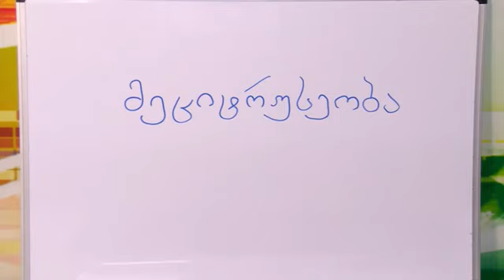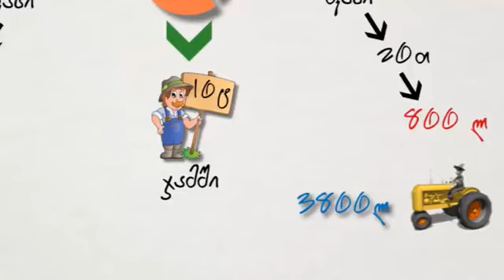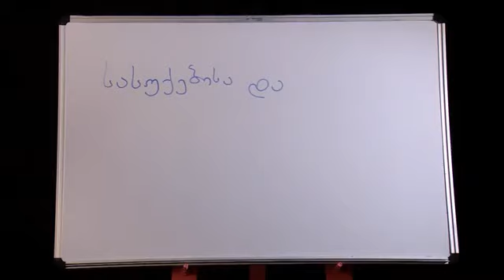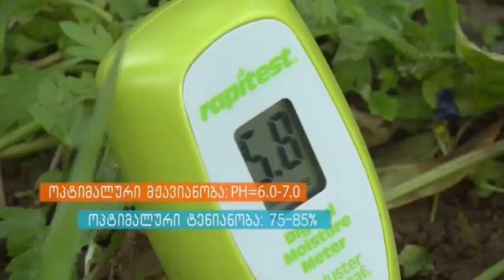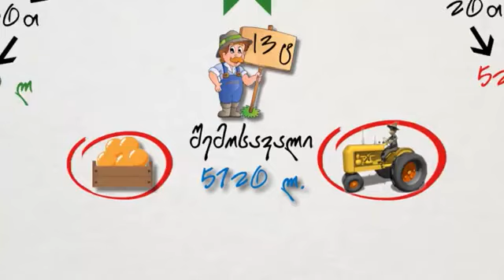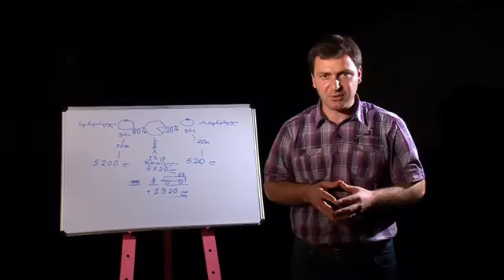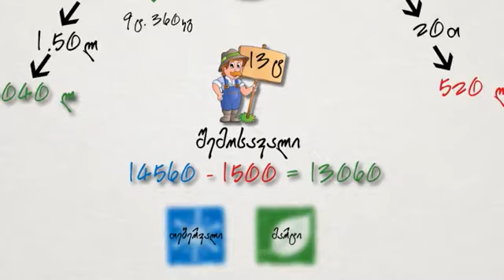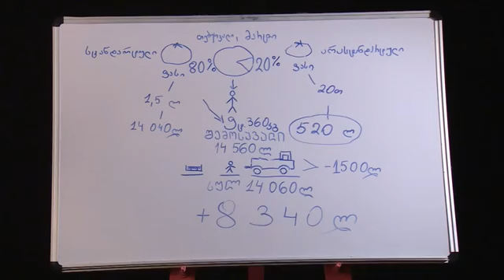აგრორჩევები - მეციტრუსეობა /Agro Advises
The format of TV programs is value chain based approach, when authors demonstrate what the current, traditional way of farming is, what the best practice in terms of farm efficiency is and how to get to that point from current standings. It is most comprehensive and practical guide demonstrating practical way of achieving success.